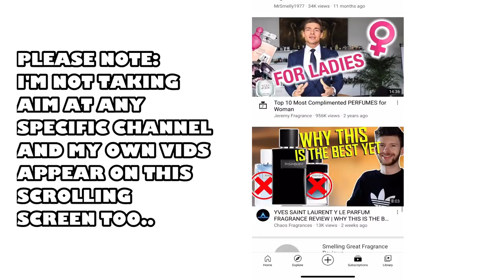Not a Top 10 Most Complimented Fragrances Video - Fragrance Videos Really Suck Now Don't They?